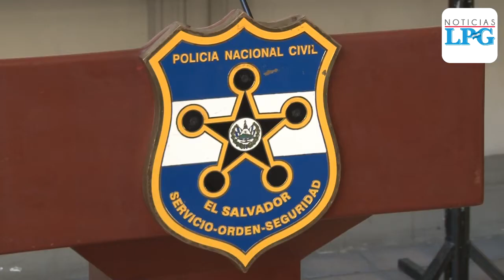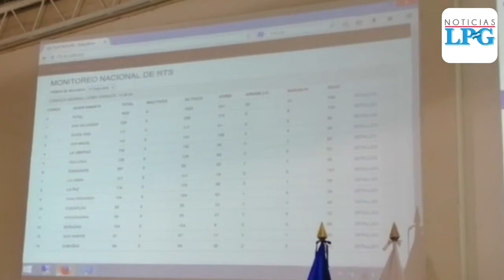180 escáneres del TSE se dañaron durante incendio en CIFCO